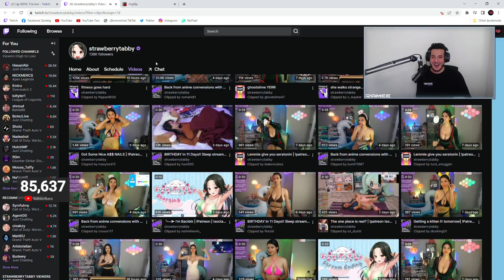RAMEE Conducts a Scientific Research! | NoPixel RP | GTA | CG